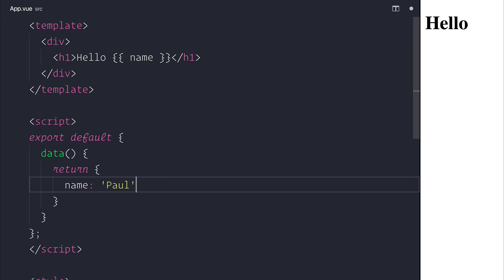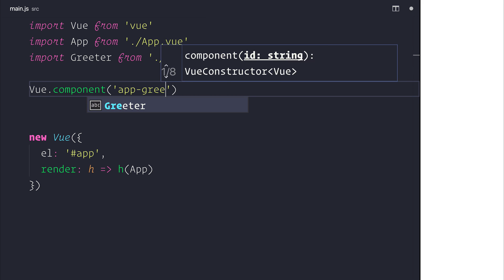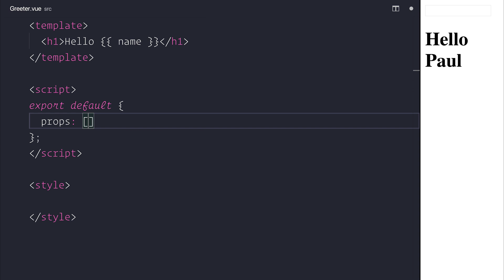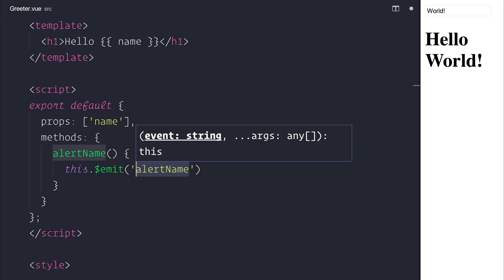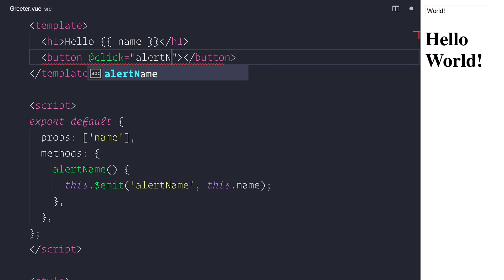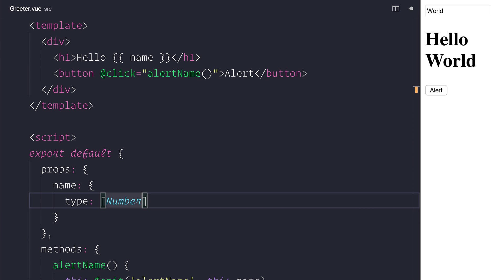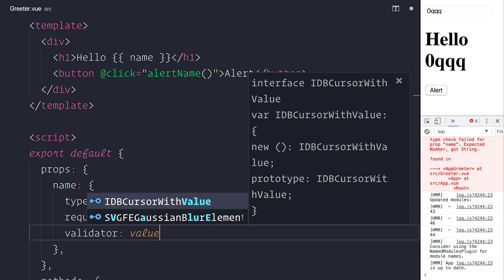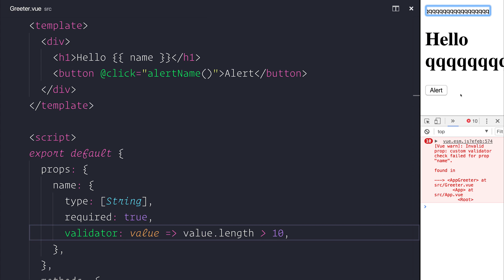Component Communication with Vue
Need to know how to use component communication in Vue? Well we cover exactly that in this video.

I have courses related to Angular, Ionic, Fuse, Firebase and much more

Prefer written content or want a text version of the videos? Check out